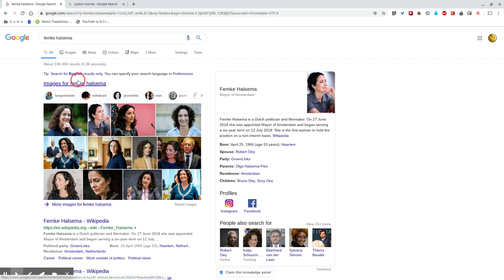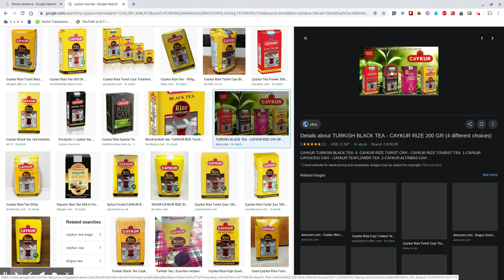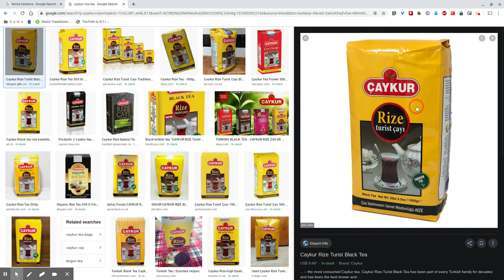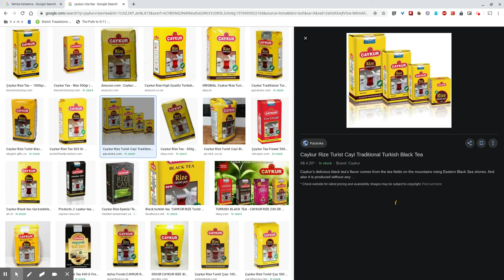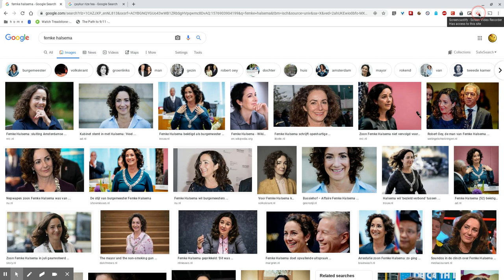De allerlekkerste thee? (Spoiler Review)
Ziek? Niet lekker? Koud? Moe? Dit is de lekkerste thee.